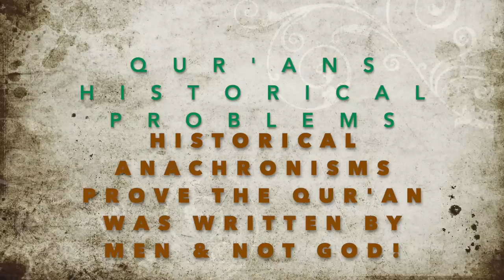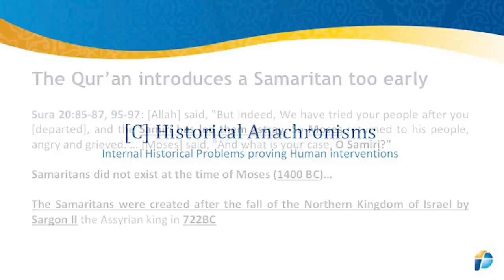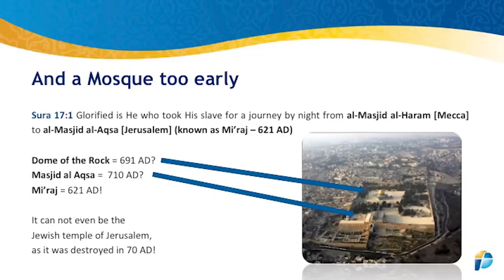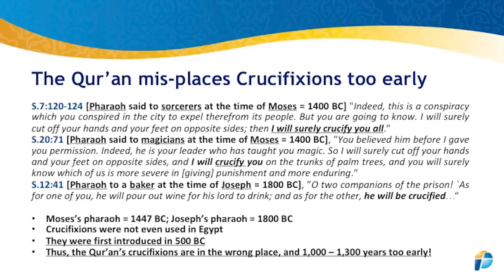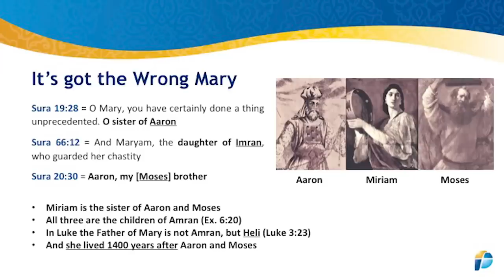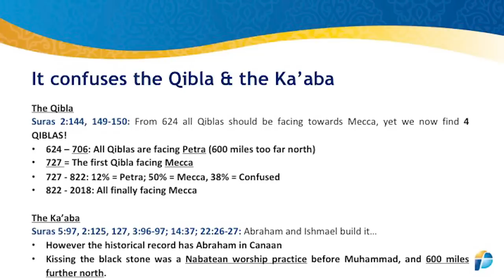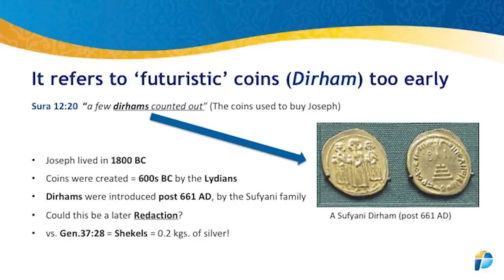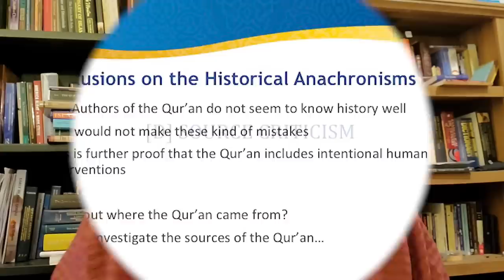Historical errors prove the Qur'an is made by man!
The Qur’an has many Internal Historical Problems, proving it came from Human origins, and was not from God. For instance:

A) The Qur’an introduces a Samaritan too early
Surah 20:85-87, 95-97: "the Samiri has led them astray...[Moses] said, "And what is your case, O Samiri?"
-Yet, Samaritans did not exist at the time of Moses (1400 BC)
-The Samaritans were created after the fall of the Northern Kingdom of Israel by Sargon II the Assyrian king in 722BC, almost 700 years later.

B) And a Mosque too early
Surah 17:1 “Glorified is He who took His slave for a journey by night from al-Masjid al-Haram [Mecca] to al-Masjid al-Aqsa” [Jerusalem] (known as Mi’raj – 621 AD)
-The Dome of the Rock was built in 691 AD
-The Masjid al Aqsa was built in 710 AD,
-Yet, this night journey is known as the Mi’raj, which supposedly happened in 621 AD!
-What’s more, Muslims didn’t get to Jerusalem to build anything until 638-639 AD
-It couldn’t even be the Jewish temple of Jerusalem, as it was destroyed in 70 AD!

C) And Coats of Chain-Mail too early
Surah 34:10-11: “And We certainly gave David… And We made pliable for him iron, Make full coats of mail and calculate [precisely] the links”
-David lived in 1,000 BC
-Coats of chain mail were not invented until 200 BC, 800 years later!

D) The Qur’an mis-places Crucifixions too early
-S.7:120-124 [Pharaoh said to sorcerers at the time of Moses = 1400 BC] "Indeed, this is a conspiracy which you conspired in the city to expel therefrom its people...then I will surely crucify you all." (also S.20:71)
-S.12:41 [Pharaoh to a baker at the time of Joseph = 1800 BC], ”O two companions of the prison! `As for one of you, he will pour out wine for his lord to drink; and as for the other, he will be crucified…"
-Moses’s pharaoh = 1447 BC; Joseph’s pharaoh = 1800 BC
-Crucifixions were not even used in Egypt
-They were first introduced in 500 BC
-Thus, the Qur’an’s crucifixions are in the wrong place, and 1,000 – 1,300 years too early!

E) Then Denies the Crucifixion of Jesus
S.4:157 And [for] their saying, "Indeed, we have killed the Messiah, Jesus, the son of Mary, the messenger of Allah." And they did not kill him, nor did they crucify him"
-Thallus Greek (Samaritan hist. 52 AD) talk about the crucifixion
-So did Phlegon the Greek (Rome writer 1st c.)
-Josephus Jewish (AD 37 to 90)
-Tacitus (Roman hist.-110 AD)
-So, Greek, Roman, and Jewish Historians from the 1st – 2nd century ALL agree that it was Jesus who was on the Cross

F) It’s got the Wrong Mary
-Surah 19:28 = “O Mary, you have certainly done a thing unprecedented. O sister of Aaron”
-Surah 66:12 = “And Maryam, the daughter of Imran, who guarded her chastity”
-Surah 20:30 = “Aaron, my [Moses] brother”
-Miriam is the sister of Aaron and Moses
-All three are the children of Amran (Ex. 6:20)
-In Luke the Father of Mary is not Amran, but Heli (Luke 3:23)
-And she lived 1400 years after Aaron and Moses

G) It confuses Pharaoh, the Tower of Babel, & Haman
Surah 40:36-37 (and S.38:28) “And Pharaoh said, "O Haman, construct for me a tower
that I might reach the ways -The ways into the heavens - so that I may look at the deity of Moses; but indeed, I think he is a liar.“
-Egypt never built any towers. They built pyramids and temples
-Haman was not an Egyptian, but a Persian
-Esther 3:1 = Haman was the minister of the Persian king Ahasuerus (Xerxes 1 according to the Greeks) and reigned between 486-465BC
-Thus, Pharaoh (1500BC) and Haman (510BC) never met each other

H) It makes Alexander the Great an amazing engineer
Surah 18:96: “Bring me sheets of iron...between the two mountain walls...that I may pour over it molten copper"
-He Builds an iron and copper Wall between 2 mountains! In 330 BC?
-There’s no Record of such a wall in his 3 biographies!
-Such a feat would hardly be possible even today!

I) It refers to ‘futuristic’ coins (Dirham) too early
-Surah 12:20 “a few dirhams counted out” (The coins used to buy Joseph)
-Joseph lived in 1800 BC
-Coins were created = 600s BC by the Lydians
-Dirhams were introduced post 661 AD, by the Sufyani family
-Could this be a later Redaction?

CONCLUSION: Whoever wrote the Qur’an didn’t know their history
-The Qur’an introduces, Samaritans, Mosques, chain-mail, crucifixions, and Dirham coins too early
-It introduces the Qibla and the Ka’aba in Mecca too late
-It suggests that Alexander the Great was an amazing engineer
-It confuses the OT and the NT Marys, as well as Pharaoh, the Tower of Babel, and Haman
-This suggests that either the authors of the Qur’an didn’t know their history well, or that they borrowed these stories from other sources with little discretion on their parts
-Either way, this once more proves that the Qur’an is not from God, but created and written down by finite and frail men like you and me